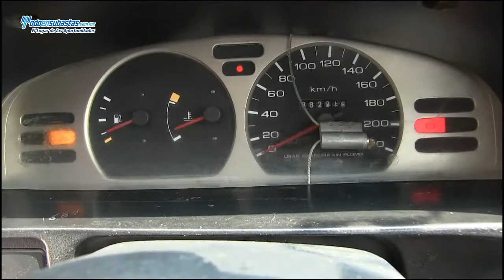Nissan / Tsuru / 2012